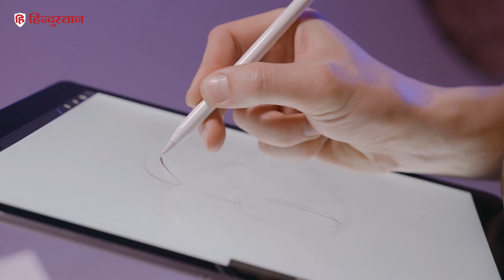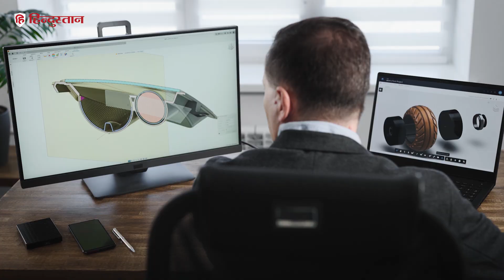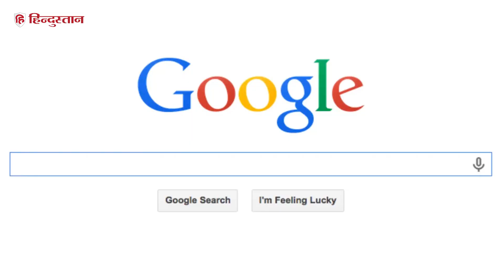2 IITian फ्रेंड्स ने बनाई Folding Cycle, जो फोल्ड होगी और बाइक की तरह दौड़ेगी भी | Itihas Aur Vikas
साइकिल चलाकर लंबी दूरी तय करना तब भी आसान है लेकिन कम जगह पर साइकिल रखकर लंबा सफर तय करना मुश्किल। वजह है इसका साइज। टॉय या मिनी साइकिल छोड़ दें तो एक स्टैंडर्ड साइकिल को मेट्रो, ट्रेन, कार और ऑफिस के अंदर कैरी करना मुश्किल है लेकिन अगर ऐसा करना पॉसिबल हो तो...। साथ ही अगर ये बाइक की तरह चले तो...? और ऊपर से मेड इन इंडिया भी हो तो। हालांकि, एक साइकिल में इतनी खूबियां मिलेंगी कैसे? परेशान मत होइए। ऐसी ढेर सारी खूबियों वाली साइकिल का पता हमने लगा लिया है। बस आपको हमारे साथ वीडियो के अंत तक बने रहना होगा।